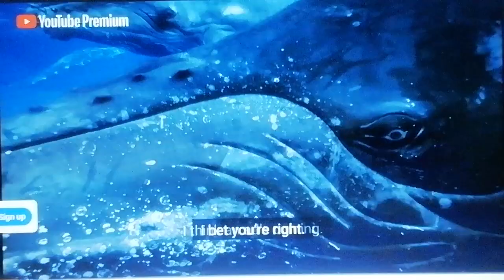YouTube premium Whales ad uk🐳🐋🐳🐋